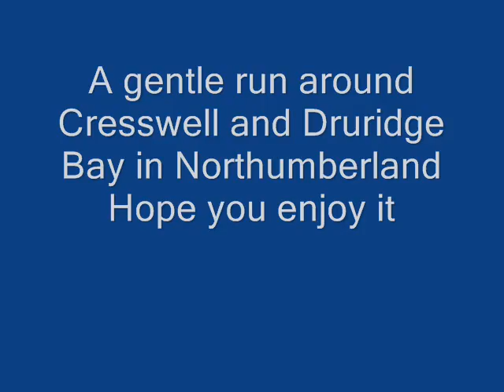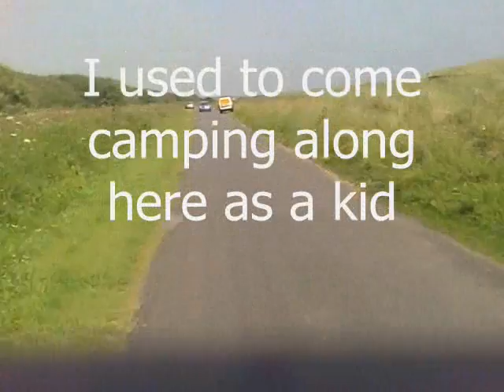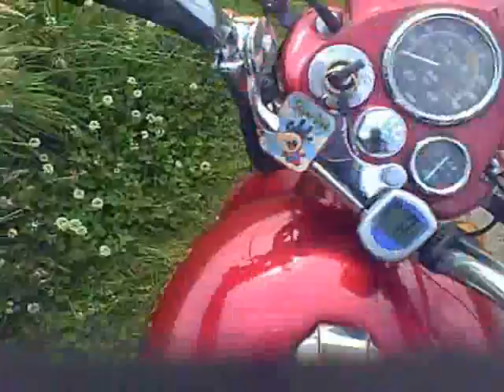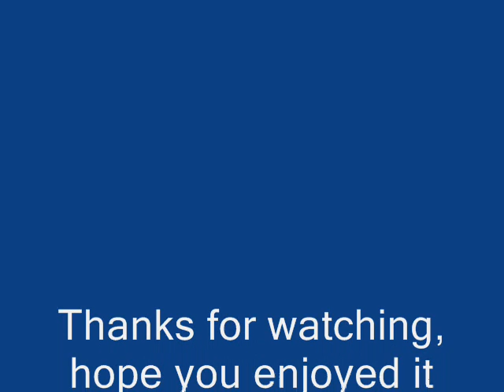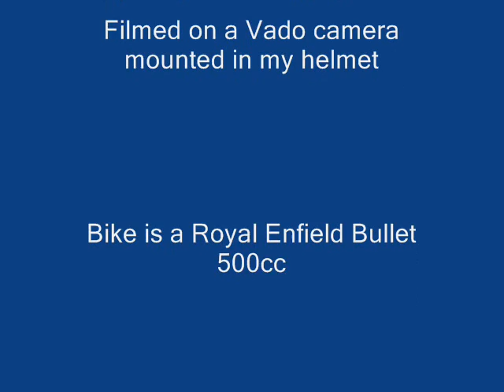Run around Cresswell & Druridge Bay in Northumberland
A short run out on my Royal Enfield Bullet to one of my childhood playgrounds, Also where my Dad served in Dads Army during the war, He was in a reserved occupation so was not allowed to join the regular forces